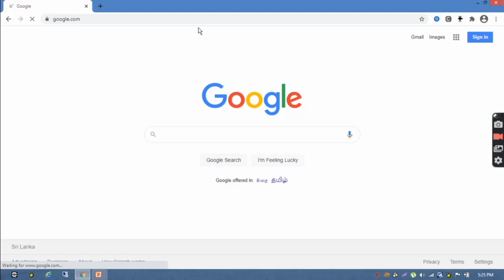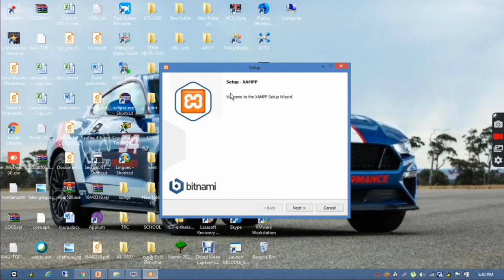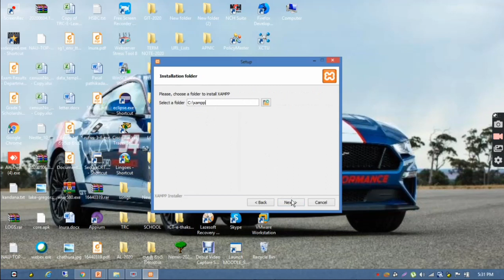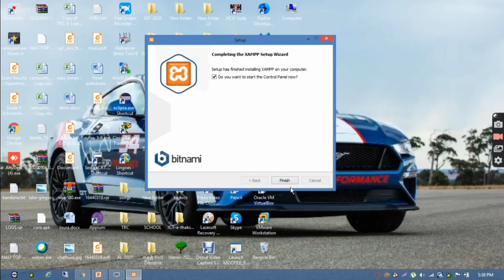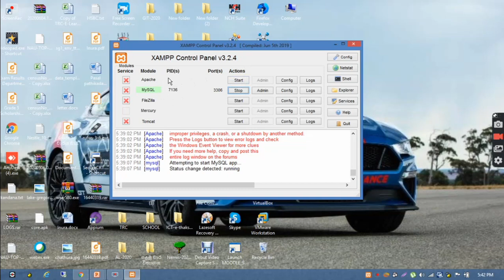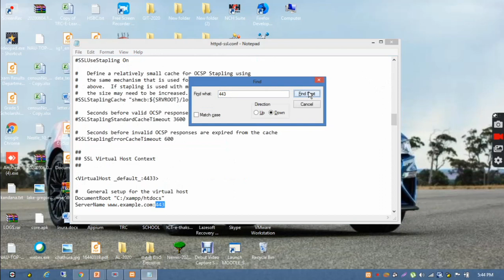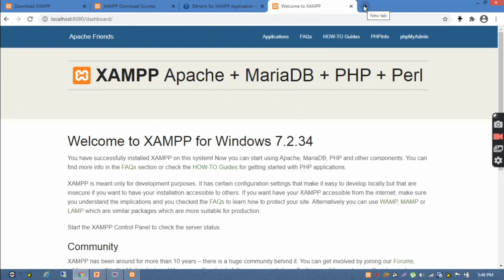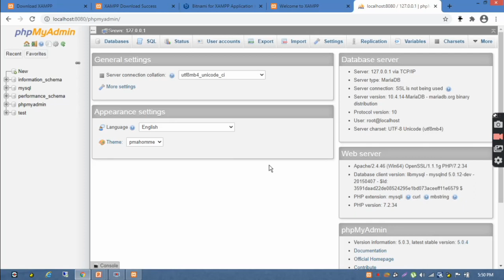How to install XAMPP?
Step by Step explanation on XAMPP installation. How to Fix Port Conflicts in Apache (Xampp).
Solved Apache 443 port error after XAMPP installation on windows.